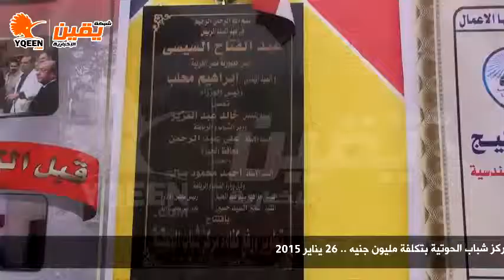يقين | رئيس حي العجوزة : المنطقة لم تشهد اى تظاهرات او احداث غير عادية امس